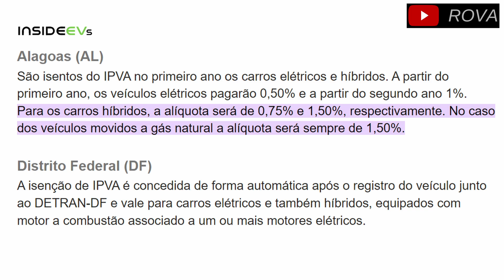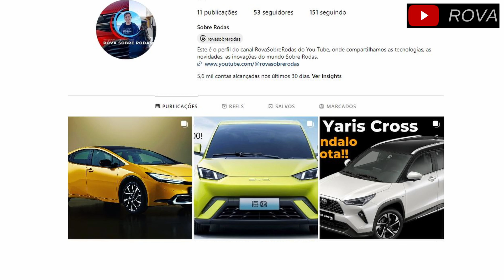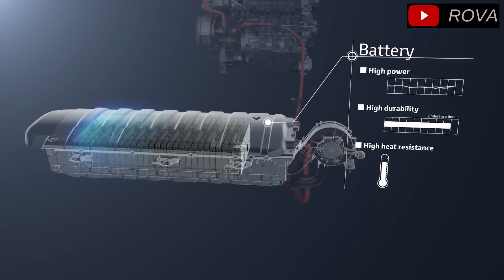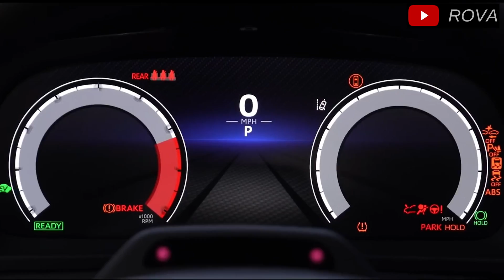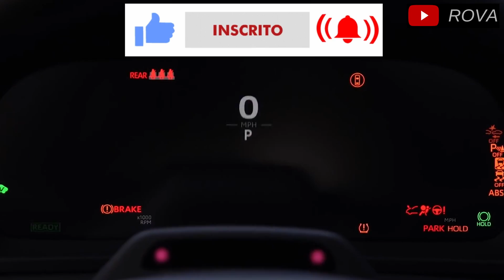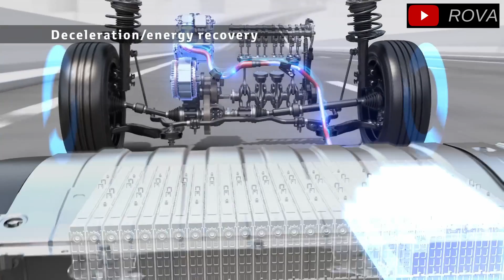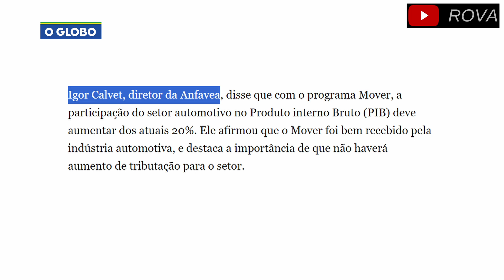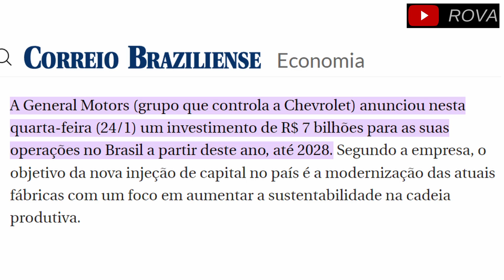Como Funciona um Carro Híbrido? Carros Híbridos P.1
O que é um carro híbrido, como funciona e porque ele será o carro do futuro no Brasil, isso e muito mais nesta série de vídeos especiais que preparamos para vocês!
Neste primeiro vídeo o funcionamento do Híbrido Pleno ou HEV!

E comenta que carro híbrido você gostaria de ver aqui no canal!

Inclusive uma dica se você comprou ou vai comprar o seu carro elétrico ou híbrido plug in, não fique na mão na estrada!
Tenha no seu carro um carregador portátil, que pode ser utilizado em qualquer tomada do padrão brasileiro!
Recomendo este da Taysla pois tem proteção de corrente contra aquecimento, protegendo você sua família e seu amado carro novo de um eventual incêndio no carregamento!

Imagens de Divulgação.

Capítulos
00:00 - Já Deixou o Like? Como Funciona um Carro Híbrido
04:40 - As Baterias do Carro Híbrido
07:30 - Porque Gasta Menos Combustível
09:40 - Híbrido é tudo igual?
11:40 - O Programa Mover